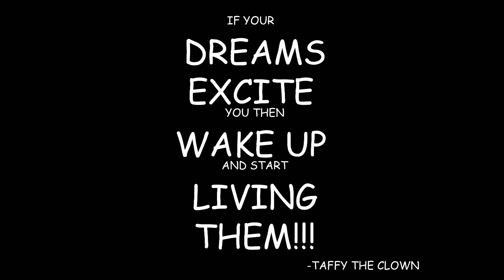OOH SHALA BOOM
Taffy the Clown records her first song! I hope you enjoy this fun sing along.